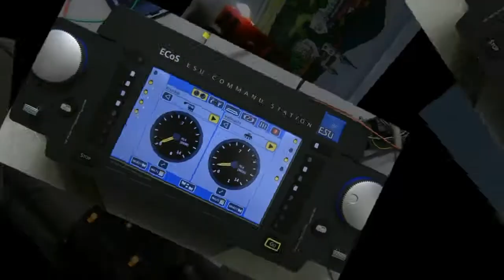Juni 2014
Durchbruch in der Nacht Programmierung Schicht - es ist nun gelungen einen Servo mittels BASCOM auf einem Mikrocontroller Atmega 8515 punktgenau zum Laufen zu bekommen.